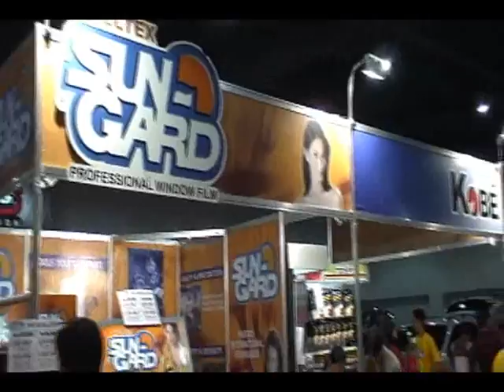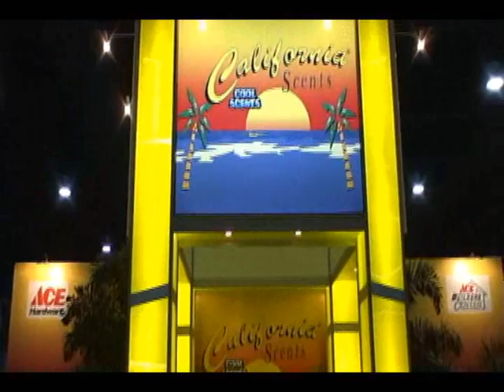MONROE & RANCHO SHOCK ABSORBERS EXHIBIT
MONROE & RANCHO SHOCK ABSORBERS EXHIBIT. MANILA AUTO SALON 2007. Novermber 15 to 18, 2007.  SMX CONVENTION CENTER